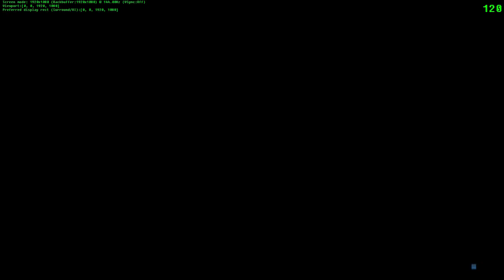BF3 | Ziba Tower | KD 80/25